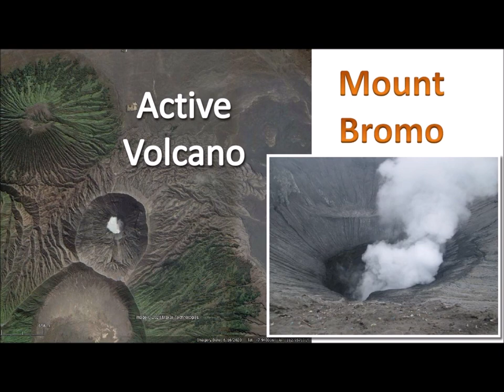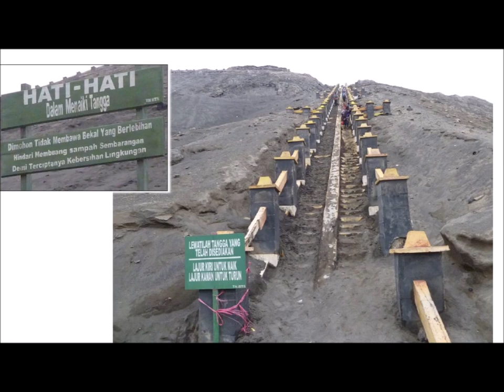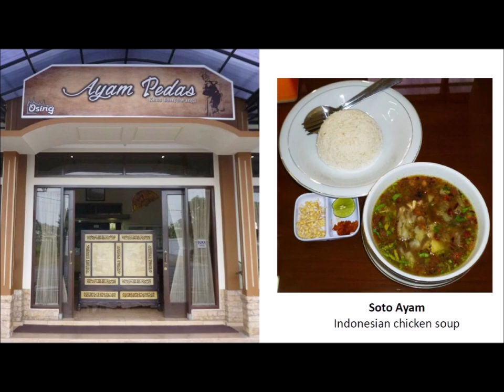Climbing an active volcano! Mount Bromo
Mount Bromo is an active volcano in the Tengger mountains at an elevation of 2,329 meters above sea level in East Java, Indonesia. The name Bromo comes from the Javanese pronunciation of Brahma, who is the Hindu god of creation.  In spite of the danger of eruptions, it is the most visited tourist destination in East Java because it is a Hindu pilgrimage site.